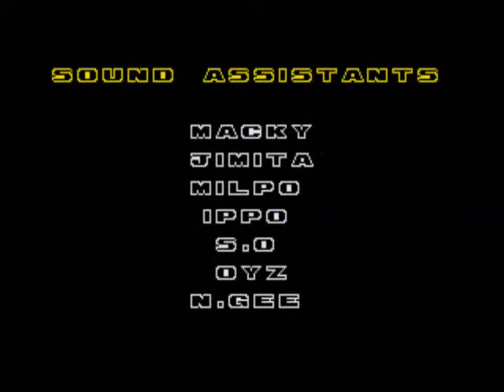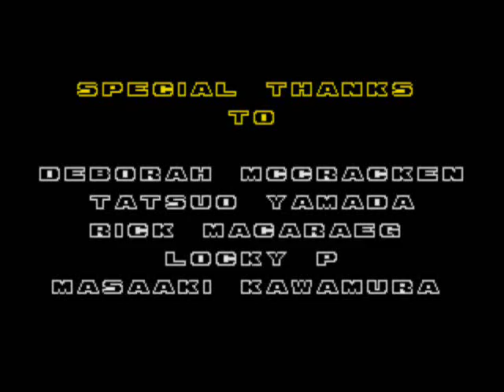Let's Play Together Sonic the Hedgehog 2 Part 8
Now that, thanks to Grimith, I've seen the "good" ending where you get all the chaos emeralds, I've got to say I like this one better. Tails is slightly less useless in it.